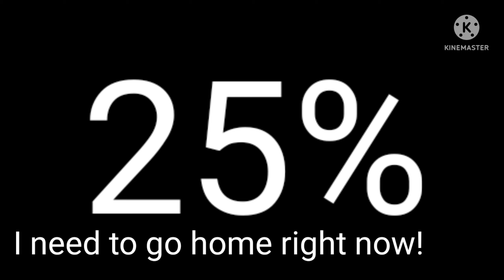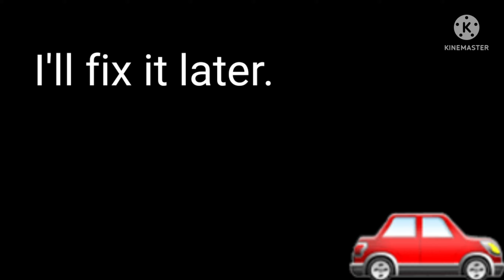KineMaster | Battery low animation story 7 | Life of Deniz!